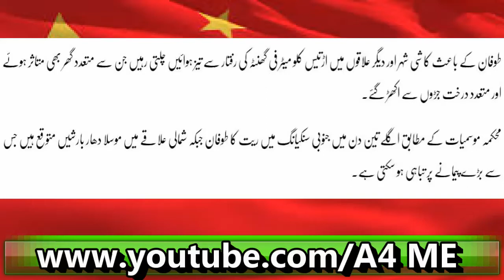China Tabahi Kay Dahanay Par